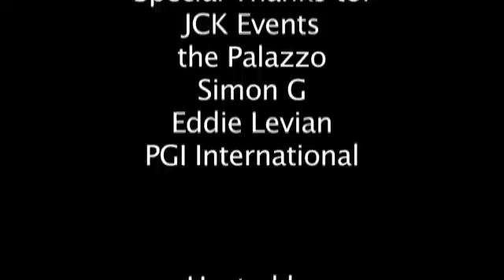Jewelry Fashion Week 2012 Trends live from Las Vegas JCK Events 2011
Engagement 101 TV was at all the hottest events at this year's Jewelry Fashion Week in Las Vegas. In this video we chat with the winners of the Platinum Innovation Awards and then mingle with celebs on the red carpet of Simon G's Summer Soiree event.